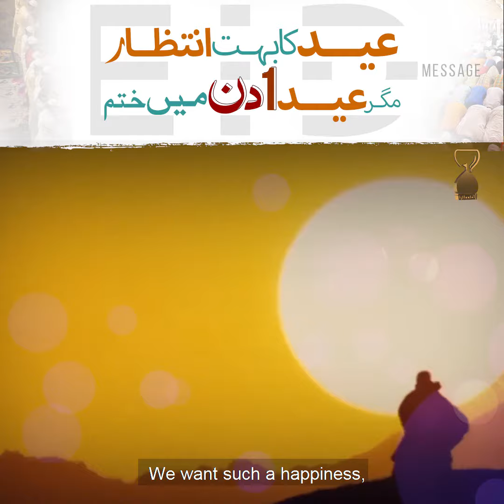Kia Eid Lambi Ni Ho Skti? | Syed Asad Raza Bukhari || Eid-ul-Fitr Message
Safeer-E-Aman Syed Asad Raza Bukhari talking about the shortness of Eid. As it is the most awaited event of the muslim nation but it comes and goes in a hurry. What is the reason behind it? and Is it any other celebration like Eid which could stay for long.